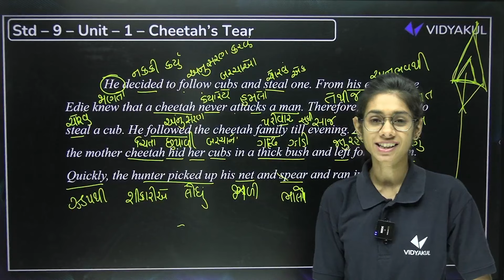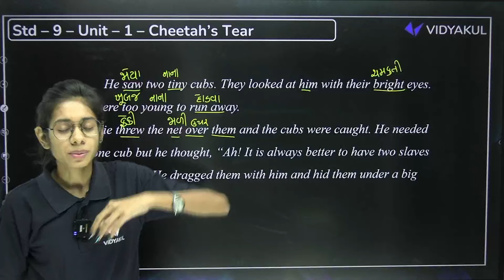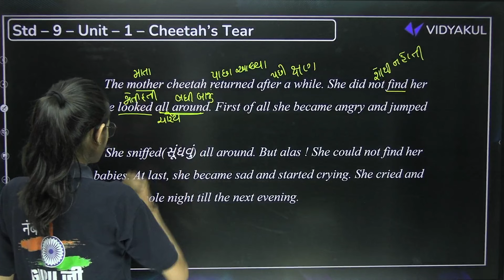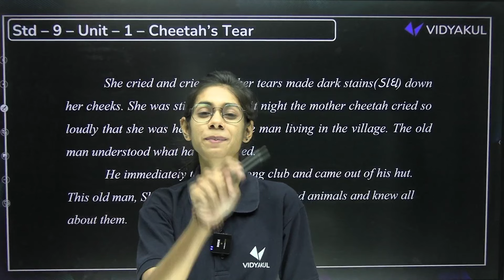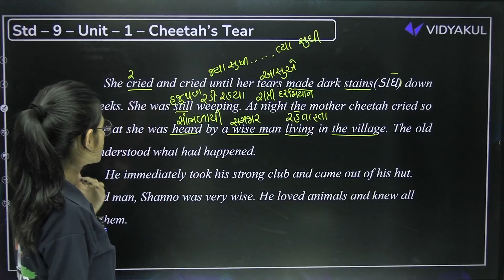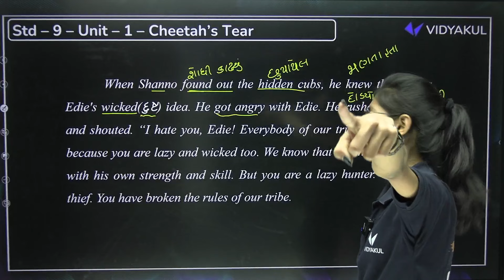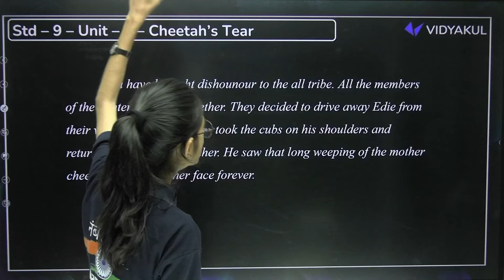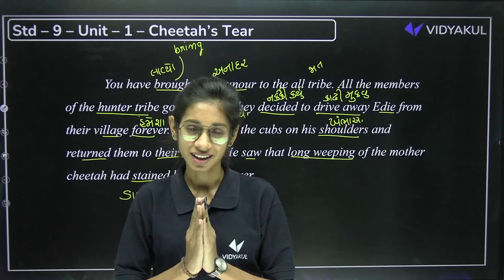Std 9 English Unit 1 Cheetah's Tear Part 2| Dhoran 9 English Unit 1 Cheetah's Tear | Dhruvi Sutariya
𝗡𝗲𝘄 𝗣𝗹𝗮𝘆 𝗟𝗶𝘀𝘁 𝗲𝘅𝗮𝗺 𝘀𝘁𝗿𝗮𝘁𝗲𝗴𝘆 𝟮𝟬𝟮𝟯-𝟮𝟰